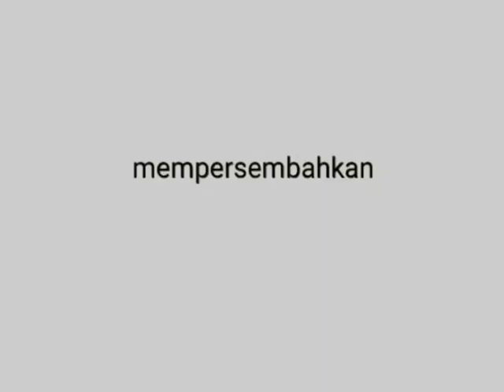HBD MNC BANK KE 3 MAKASSAR